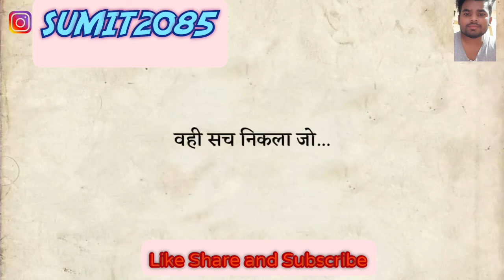Gulzar Sayari_hindi sayari